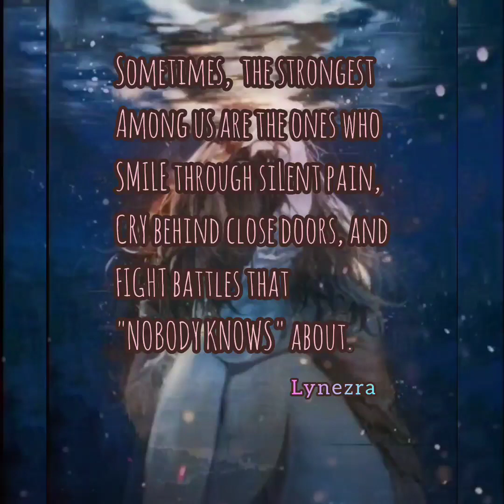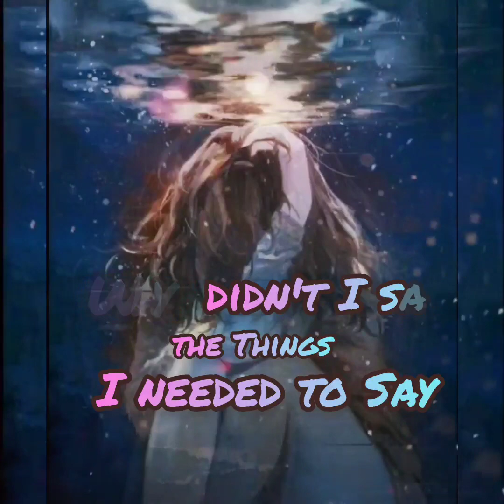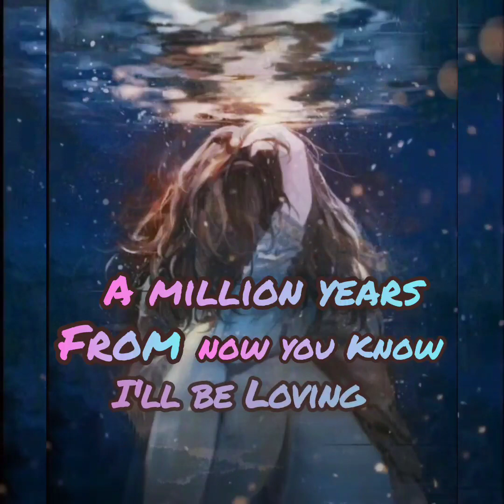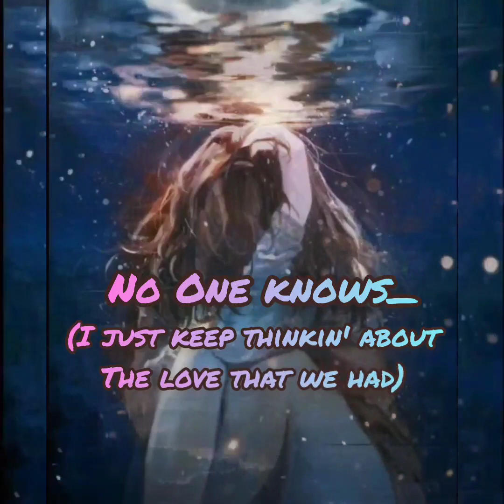"NOBODY KNOWS" songby:_kevin Sharp_❤️